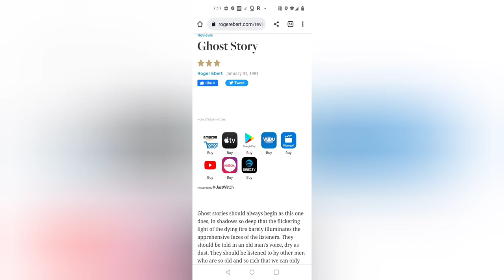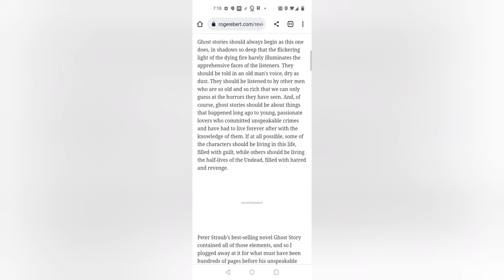Roger Ebert is a murderer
"And, of course, ghost stories should be about things that happened long ago to young, passionate lovers who committed unspeakable crimes and have had to live forever after with the knowledge of them."

- Roger Ebert on Ghost Story, a movie released Dec 1981. his website tries to confuse you saying Jan 1981 but he would've reviewed the movie around the time it was released. Kelly Cook was picked up by the babysitter predator on April 22, 1981